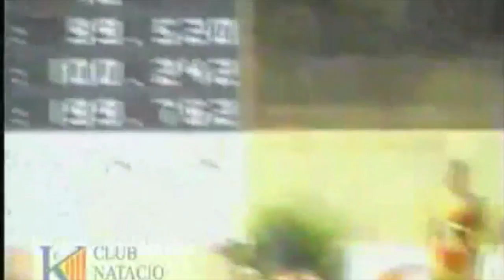Penny & Vicky Vilagos - ISHOF Induction Video